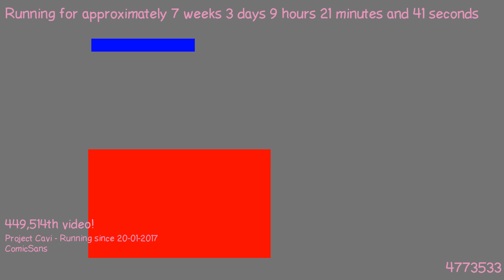1489476424 - Webdriver Cavi - H2